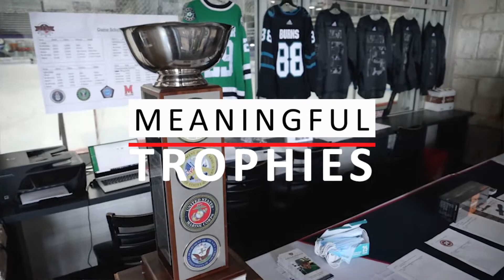2022 DFW UHL Armed Forces Hockey Classic | Teaser Trailer - Registration in Description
Presented by the United Heroes League and NYTEX Sports Centre
📢📢𝑩𝑹𝑬𝑨𝑲𝑰𝑵𝑮 𝑵𝑬𝑾𝑺!!!📢📢
🍀𝐒𝐚𝐯𝐞 𝐬𝐨𝐦𝐞 𝐆𝐑𝐄𝐄𝐍 -
  Tournament Dates 2-4 SEP | Guaranteed 4 Games
 ... be on the lookout for an email that will contain the full registration link.
 Payment is REQUIRED BEFORE you will be eligible to receive the link to register!